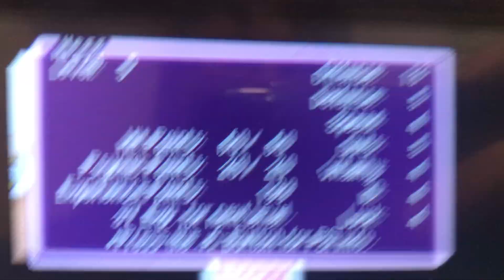EarthBound Part 5 - Frankie B. Goode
I show you things, defeat more things, and defeat Frank first try. Yeah... definitely not a game over to him or anything.